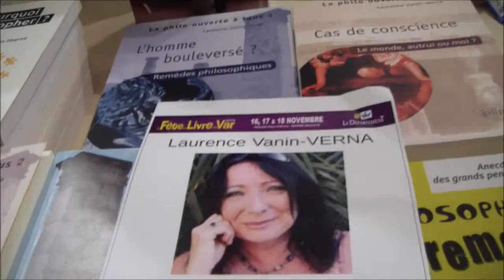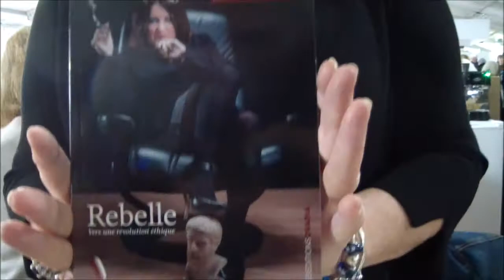Fête du Livre Laurence VANIN Philosophe - Ecrivaine Toulon Live TV 2018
Remerciements
Fête du Livre
Laurence VANIN Philosophe - Ecrivaine